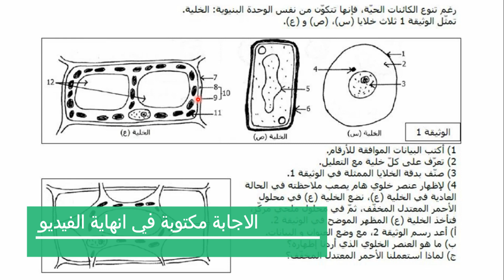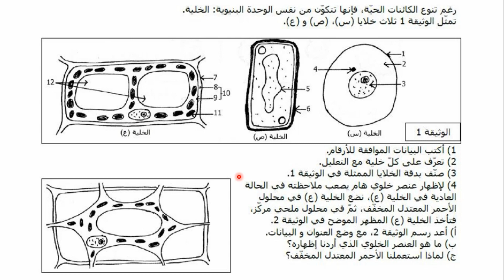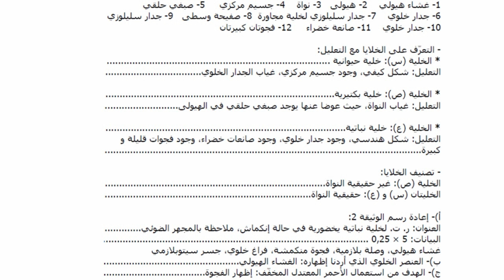تمارين الخلية وحدة بنيوية للسنة الثانية ثانوي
تمرين حول للسنة الثانية ثانوي علوم تجريبية
للمزيد من الدروس من هنا:
ــــــــــــــــــــــــــــــــــــــــــــــــــــــــــــــــــــــــــــــــــــــــ
الخلية وحدة بنيوية
وحدة الكائنات الحية 2 ثانوي
دراسة الخلية بالمجهر الضوئي 2 ثانوي
الكتاب المدرسي
تمارين محلولة
تمارين
تمارين محلولة علوم طبيعية
الفصل الاول
الفصل الثاني
htzg hgehge
علوم
علوم طبيعية
العلوم
العلوم الطبيعية
علوم الطبيعة والحياة
دروس العلوم
منهجية الاجابة
تملرين
تمارين محلولة
تمارين محلولة اولى علوم
كتاب العلوم
كتاب العلوم
حلول جميع تمارين
البرنامج السنوي لمادة علوم الطبيعة و الحياة
المجال التعلمي الأول: آليات التنظيم على مستوى
المجال التعلمي الثاني: وحدة الكائنات الحية
الخلية وحدة بنيوية للسنة الثانية ثانوي,
الخلية وحدة بنيوية للسنة الثانية ثانوي شعبة رياضيات,
الخلية وحدة بنيوية للسنة الثانية متوسط,
الخلية وحدة بنيوية للسنة الثانية ثانوي شعبة علوم,
الخلية وحدة بنيوية للسنة الثانية ثانوي علوم تجريبية,
تمارين حول الخلية وحدة بنيوية,
شرح درس الخلية وحدة بنيوية,
ملخص الخلية وحدة بنيوية,
دراسة الخلية بالمجهر الالكتروني 2 ثانوي,
دراسة الخلية بالمجهر الالكتروني 2 ثانوي رياضيات,
دراسة الخلية بالمجهر الالكتروني ثانية ثانوي,
دراسة الخلية بالمجهر الالكتروني 2 ثانوي pdf,
دراسة الخلية بالمجهر الالكتروني 2 ثانوي شعبة رياضيات,
شرح درس دراسة الخلية بالمجهر الالكتروني,
درس دراسة الخلية بالمجهر الالكتروني ثانية ثانوي
ملخص وحدة الخلية وحدة بنيوية,
الخلية وحدة بنيوية 2 ثانوي شعبة رياضيات
وحدة الكائنات الحية 2 ثانوي شعبة رياضيات,
وحدة بناء الكائنات الحية,
وحدة بناء الكائنات الحية 2 متوسط,
وحدة بناء الكائنات الحية للسنة الثانية متوسط,
وحدة بناء الكائنات الحية 1 متوسط
دروس العلوم للسنة الثانية ثانوي علوم تجريبية,
دروس العلوم للسنة الثانية ثانوي شعبة علوم تجريبية الفصل الاول,
ملخص دروس العلوم للسنة الثانية ثانوي علمي,
شرح دروس العلوم للسنة الثانية ثانوي,
شرح دروس العلوم للسنة الثانية ثانوي اداب وفلسفة,
دروس العلوم الفيزيائية للسنة الثانية ثانوي علمي,
دروس العلوم الطبيعية للسنة الثانية ثانوي شعبة رياضيات,
دروس العلوم الطبيعية للسنة الثانية ثانوي علمي التنظيم الهرموني,
دروس العلوم للسنة الثانية ثانوي علمي,
دروس العلوم الطبيعية للسنة الثانية ثانوي علمي,
دروس العلوم للسنة ثانية ثانوي,
دروس العلوم الطبيعية للسنة الثانية ثانوي,
دروس العلوم الطبيعية للسنة 2 ثانوي علمي,
دروس العلوم الطبيعية للسنة الثانية ثانوي علمي 2020
دراسة الخلية بالمجهر الضوئي 2 ثانوي رياضيات
وحدة مكونات الدعامة الوراثية 2 ثانوي,
درس وحدة مكونات الدعامة الوراثية,
شرح درس وحدة مكونات الدعامة الوراثية
دراسة الخلية بالمجهر الضوئي 2 ثانوي علمي
دراسة الخلية بالمجهر الضوئي 2 ثانوي علوم تجريبية
دروس الخلية بالمجهر الضوئي للسنة الثانية ثانوي
الخلية وحدة بنيوية 2 ثانوي
الخلية بالمجهر الضوئي
دراسة الخلية بالمجهر الضوئي
دراسة الخلية بالمجهر الضوئي ثانية ثانوي
2 ثانوي
دراسة الخلية
دراسة
الخلية
بالمجهر
الضوئي
2 ثانوي
دراسة الخلية بالمجهر الضوئي للسنة الثانية ثانوي
للسنة الثانية ثانوي
دراسة الخلية بالمجهر الالكتروني
دراسة الخلية
بالمجهر الالكتروني
المجهر الالكتروني
درس الخلية بالمجهر الالكتروني
درس دراسة الخلية بالمجهر الالكتروني
دروس الخلية للسنة الثانية ثانوي
درس الخلية 2 ثانوي
دراسة الخلية بالمجهر بالمجهر الإلكتروني
دراسة الخلية بالمجهر الالكتروني2 ثانوي
دراسة الخلية بالمجهر الضوئي2 ثانوي
دراسة الخلية بالمجهر الالكتروني للسنة الثانية ثانوي
درس دراسة الخلية بالمجهر الضوئي للسنة الثانية ثانوي
تمارين حول الخلية,
تمارين حول الخلية ثانية ثانوي,
تمارين حول الخلية 2 ثانوي,
تمارين حول الخلية وحدة بنيوية 2 ثانوي,
تمارين حول الخلية النباتية والحيوانية,
تمارين حول بنية الخلية,
تمارين حول دراسة الخلية بالمجهر الضوئي
تمارين حول الخلية,
تمارين عن بنية الخلية,
الاختبار الثاني في العلوم الطبيعية للسنة الثانية ثانوي
الاختبار الثاني في العلوم الطبيعية السنة الثانية ثانوي
الاختبار الثاني في العلوم الطبيعية 2 ثانوي